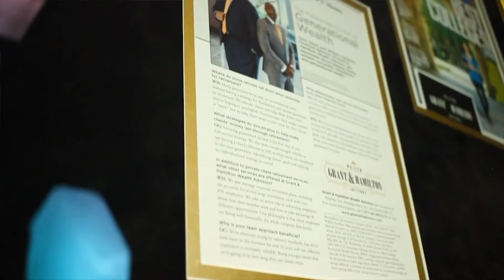Your Story Can Be A Game changer for someone else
It’s 💥 power in our stories ..

New Closing The Gap Podcast is out !

Checkout how this serial entrepreneur started as a Barber 💈, Realtor 🏡 to Investor 💵